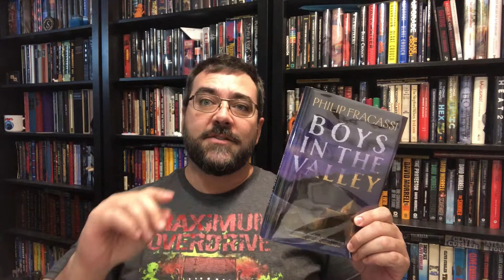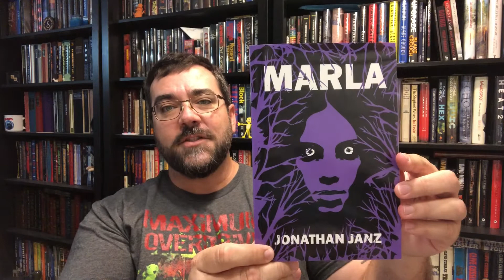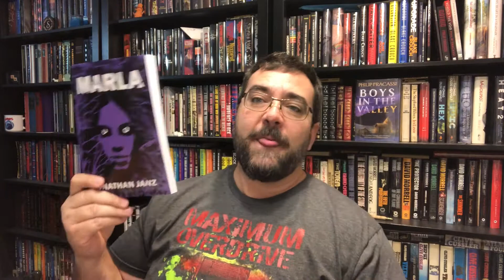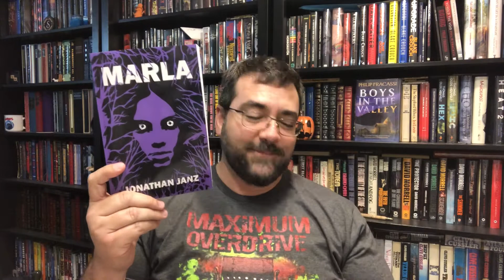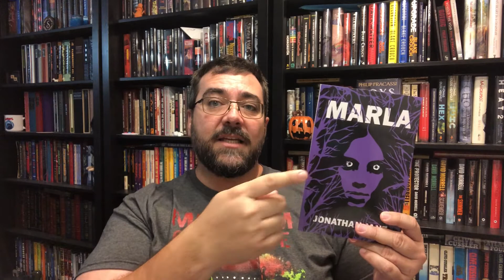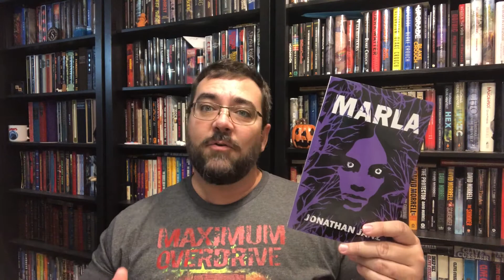MARLA Book Review (Spoiler Free) Jonathan Janz Earthling Publications Horror ARC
Here are my thoughts on Marla, by Jonathan Janz. It’s due out October, 2022 from Earthling Publications in a Signed and Numbered Hardcover Halloween Edition.

Marla ARC Book Unboxing Jonathan Janz Earthling Publications Halloween Series Horror